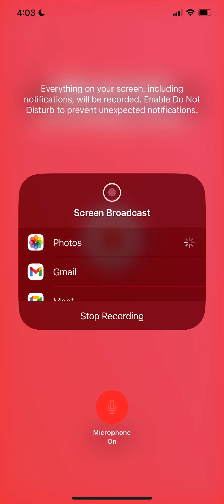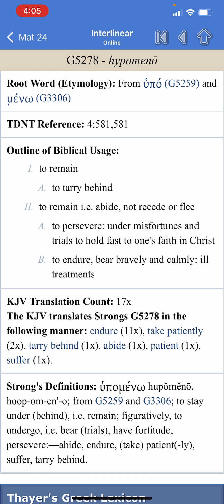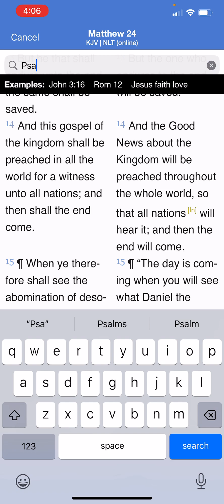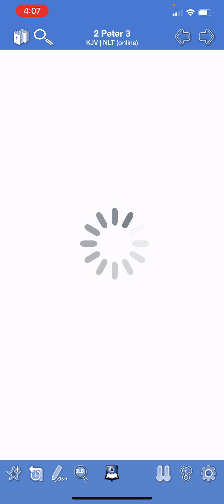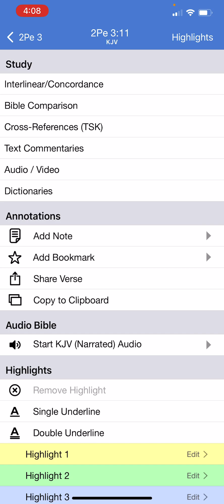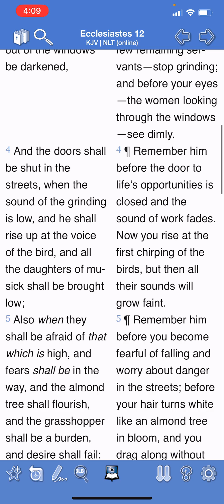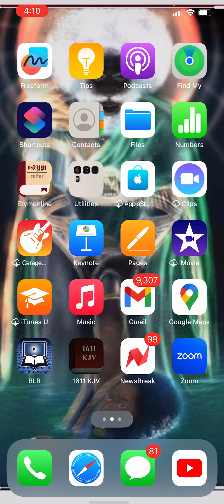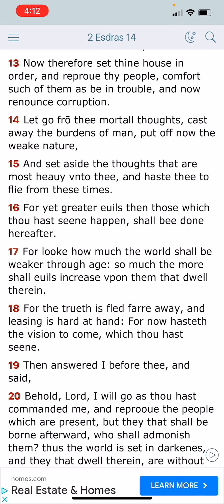Stay away from complacency / Self-Satisfaction